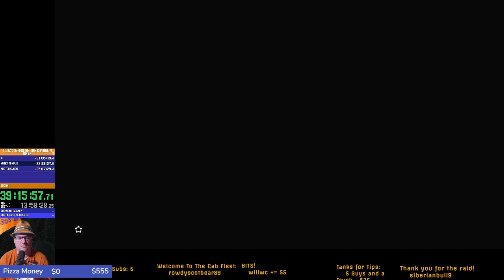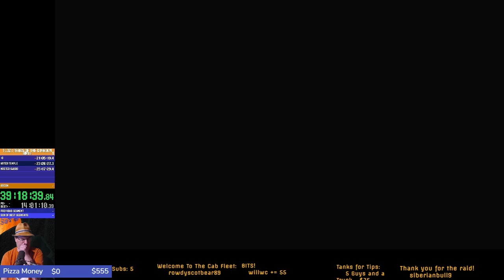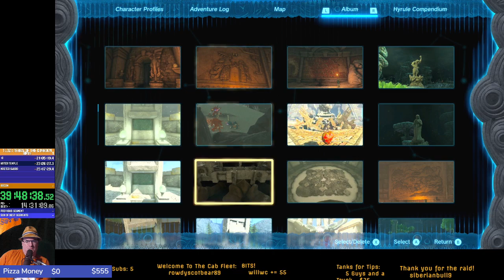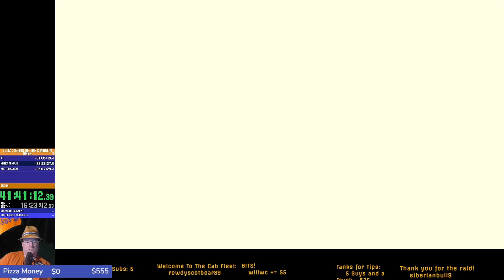Zelda Tears of the Kingdom - First Play Stream 13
The Gibdos

The Tears